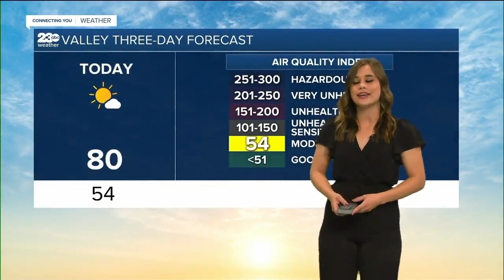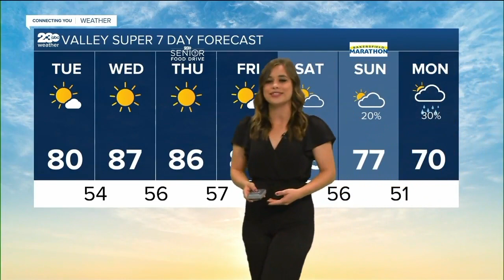KERO 23 ABC News Bakersfield Latest Headlines | March 22, 11am